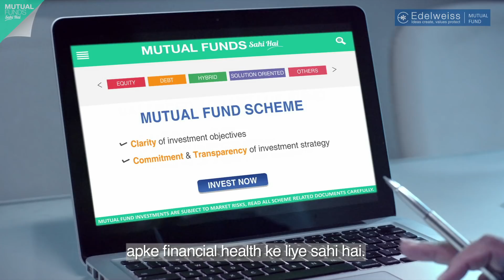Ask for TrueToLabel Mutual Funds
TrueToLabel Mutual Funds are Clear, Committed and Transparent. Consult your Financial Advisor to know more. An Investor Education Initiative by Edelweiss Mutual Fund